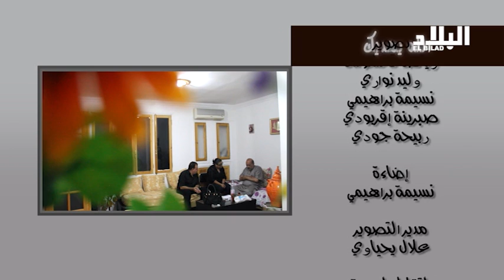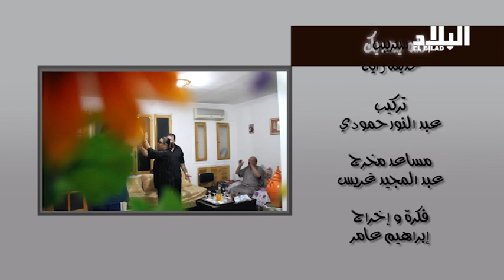الكاميرا الخفية "الله يهديك" على قناة البلاد (الحلقة الثانية)